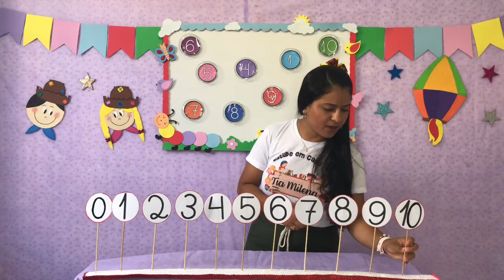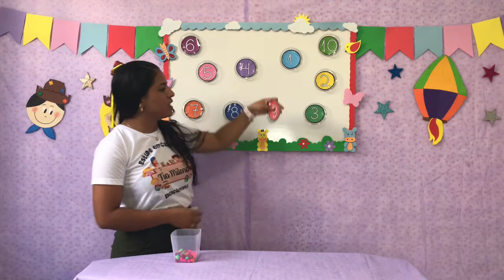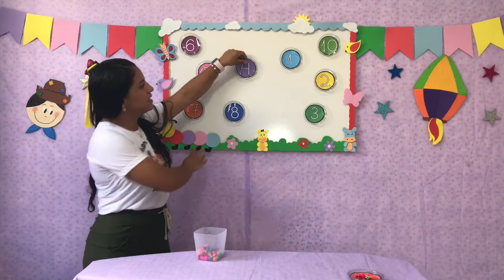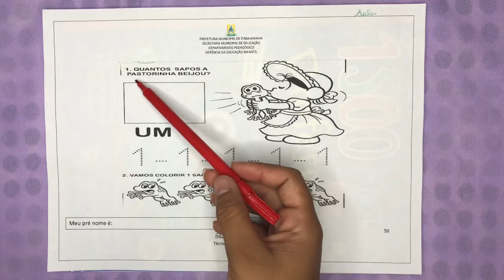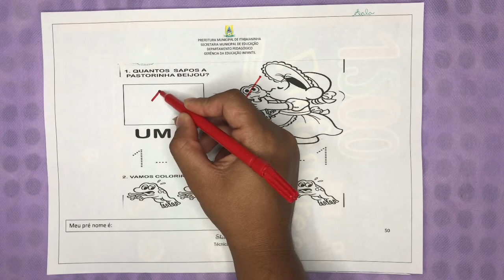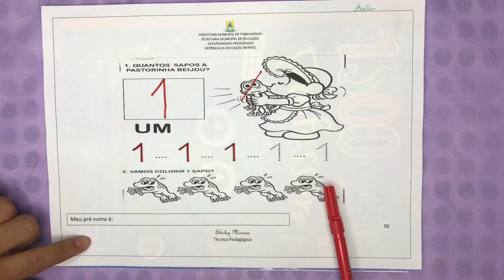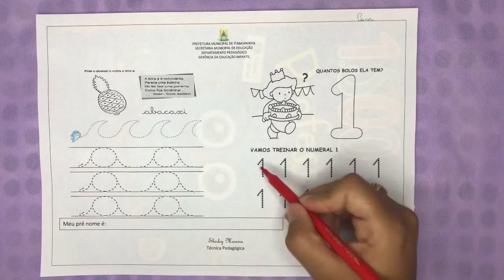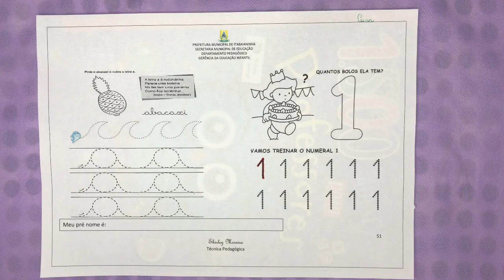Matemática - Aula 3 e 4 - Maternal II - (14/06 à 18/06) - Musicalização Números; Contagem de 1 a 10.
Matemática - Musicalização Números; Contagem de 1 a 10.